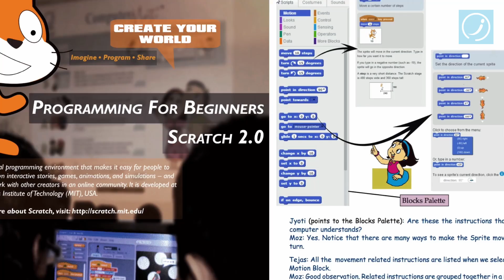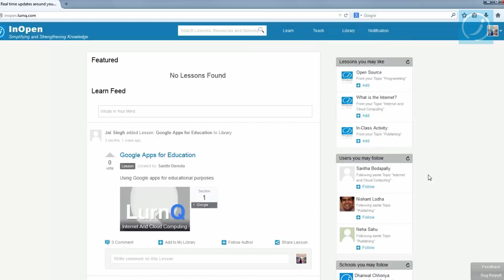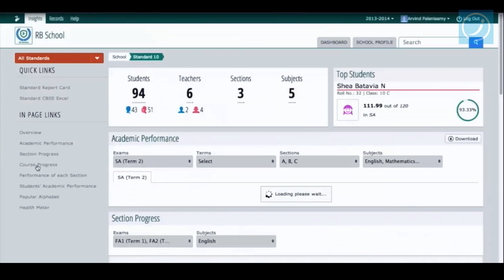InOpen - Changing the way Computer Science is taught in K-12!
InOpen is a IIT Bombay based educational startup. The Company was founded in Oct 2009 by Mr. Rupesh Kumar Shah and Prof. Sridhar Iyer.  InOpen began with a belief that there is an urgent need to simplify school's curriculum and present it in a way that is simple, in sync with today's life skills requirement and still be a part of the core curriculum. InOpen's focus is on developing high quality academic content through intense research.

InOpen feels that in today's scenario, there is a proliferation of education related material. There is a lot of sensible content present but there is an overdose of information in many forms, mostly auxiliary. As a result, both children and teachers are overwhelmed and confused.

At InOpen, it is believed that in the information age, it is important to equip the students with the right combination of cognitive (thinking) and behavioral (life skills or 21st century skills) skills along with the right attitude (self learning abilities). It believes that there is a need to present content in a way that is simple, yet very engaging.

InOpen is serving the K-12 market with its flagship product 'Computer Masti' (CM) or 'Fun with Computers' .

InOpen always believed that one can actually impart life skills by teaching Computer Science. Let it take a min to explain how:

Computer Science is a discipline that lies at the intersection of computing, mathematics and applications in science, engineering and the social sciences. Computer Science is inherently interdisciplinary and cuts across many different fields.

InOpen spent considerable amount of time researching around their Idea. It formally started implementing in 2009.

Currently it is directly impacting 600,000 students directly with its solutions, empowering 300 schools and more than 4000 teachers. The product is translated in 13 languages with entire services in 4.  It  has begun with implementations in  foreign geographies that include Japan, Middle East and United States.

The vision is simple, InOpen believes that the way Computer Science has been taught around the world is fundamentally flawed and it want to contribute in changing it. It is imparting life skills, much needed life skills by teaching Computer Science.

The intention is pretty simple, InOpen wants to simplify and strengthen knowledge.

for more details